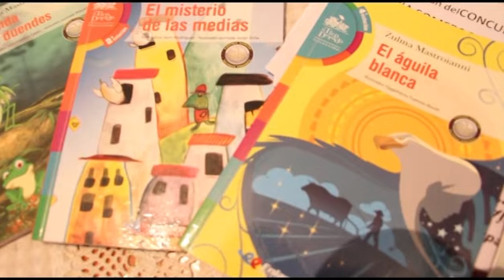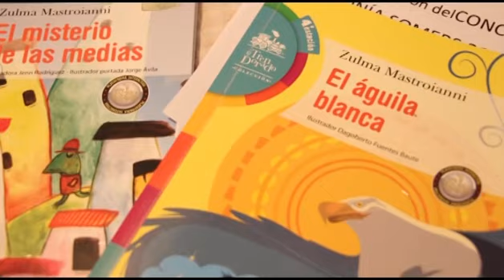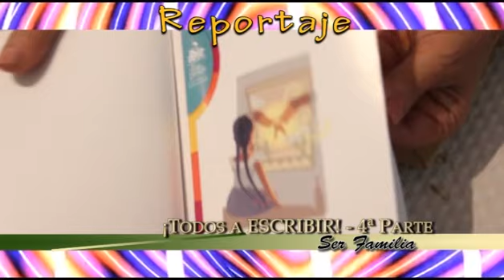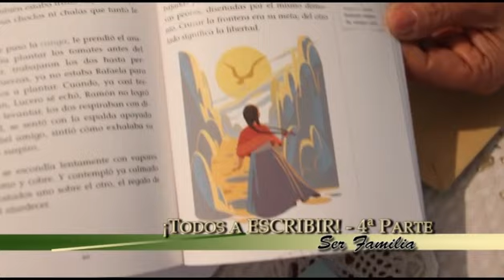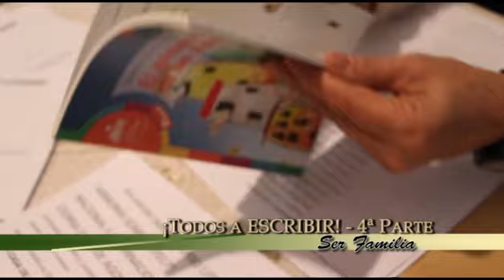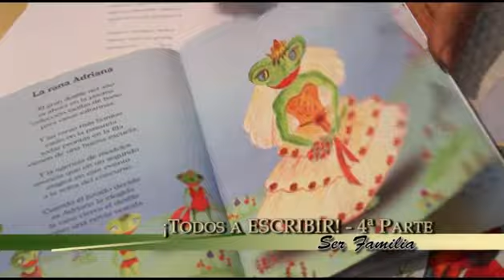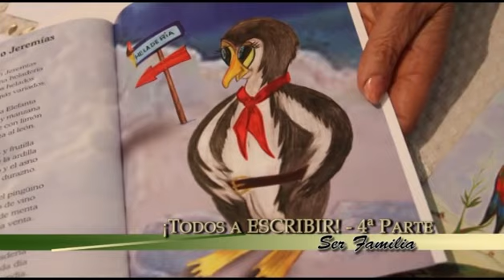¡Todos a ESCRIBIR! - 2ª Parte